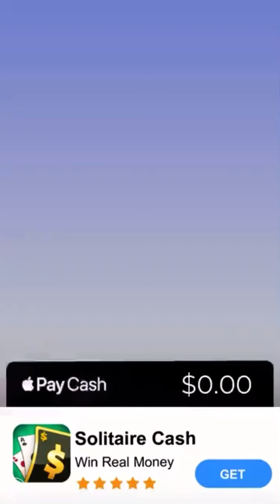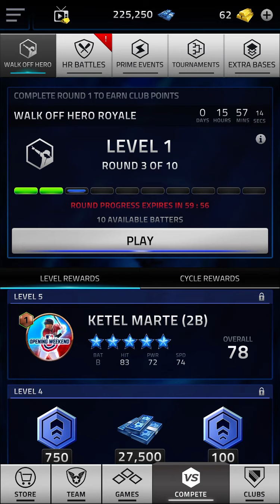MLB Tap Sports Baseball 21 Walkthrough Gameplay Walk-off Hero Mike Trout Stephen Piscotty iOS 2021